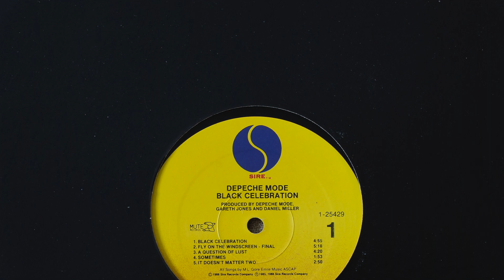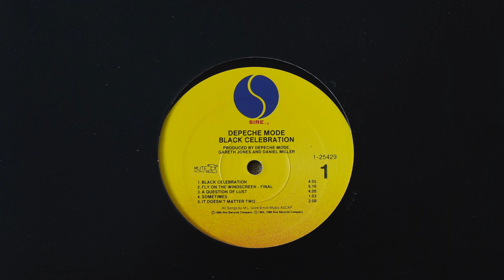DEPECHE MODE - A Question Of Lust - 1986 Vinyl LP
I wanted to record Fly on the Windscreen but unfortunately this album has a warp in it (that you can see in the video) that made the a lot of audible warble in the first third of the song.  Decided on this song instead.  I also dont know where the cover went...gah!